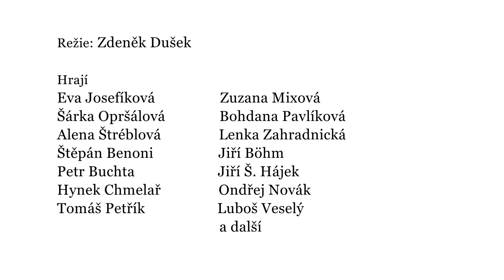Carlo Goldoni: Letní byt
Leonardo a jeho sestra Vittoria horečně balí na letní byt. Už delší dobu si žijí nad poměry: ačkoli předstírají život v luxusu, vězí po krk v dluzích. Dovolenou si nemohou dovolit, ale copak může Leonardo zůstat doma, když jeho milovaná Giacinta odjíždí na venkov v doprovodu pohledného mladého rivala? Život na vysoké noze není bez následků, a tak rychle narůstají dluhy i zmatky... a kolotoč komických situací se nezadržitelně roztáčí. -- S vtipem i jízlivostí popsal slavný italský komediograf Carlo Goldoni šílenství, se kterým jeho krajané v 18. století napodobovali zámožné panstvo a okázale se vypravovali na bombastické dovolené. Hořká komedie Letní byt s humorem ukazuje, jak málo se za tři století změnila marnivá lidská touha po přepychu a pozlátku.

Režie: Zdeněk Dušek, překlad: Eva Bezděková, dramaturgie: Daniel Přibyl, scéna: Jan Štěpánek, kostýmy: Lucia Škandíková, hudba: Daniel Fikejz. Hrají: Eva Josefíková, Zuzana Mixová, Šárka Opršálová, Bohdana Pavlíková, Alena Štréblová, Lenka Zahradnická, Štěpán Benoni, Jiří Böhm, Petr Buchta, Jiří Š. Hájek, Hynek Chmelař, Ondřej Novák, Tomáš Petřík, Luboš Veselý a další.
Premiéra 30. listopadu 2013 v Divadle Lampion.